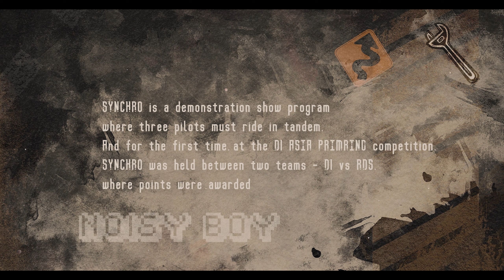BEST JAPANESE DRIFTERS v BEST RUSSIAN DRIFTERS. INSANE DRIFT BATTLES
How about tandems performed by three drivers? Synchronize drift show battles between D1GP drift superstars vs RDS GP top drivers.
D1GP Primring. 2018

0:00 Introducing
01:11 Round 1
04:03 About SHAVERMA
04:30 Round 2
07:43 Final Round

Team D1GP: Masato Kawabata - GTR R35, VR38 engine 900hp
Daigo Saito - Corvette Z06, LS3 engine 800hp
Tetsuya Hibino - Supra A80, 2JZ engine 800hp Legendary GULF livery
Team RDS GP
Gocha Chivchyan - Silvia S15, SR20VET engine 700hp
Evgeniy Losev - Mark 2 JZX81, 2JZ 850hp
Arkadiy Tsaregratsev - Skyline GTR34, VR38 1200hp

This video was edited exclusively by the author of the Noisy Boy channel.
Made of raw materials, duration 5-8 hours. Which are publicly available.
The author made such changes as:
basic editing,
title, logos animation,
color correction,
sound design, etc.
which were created by the author himself.
This video does not violate the rules of fair use of content
and the rules of the YouTube community and is entertaining
and informative in the genre of "motorsport".
All links to the raw video footage are listed in the video description.